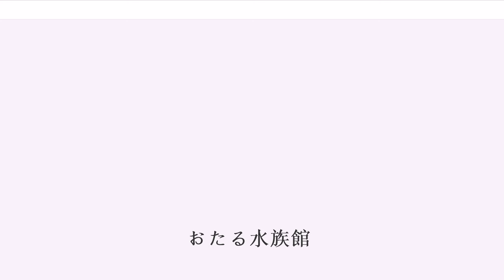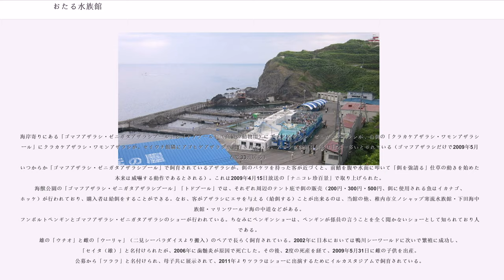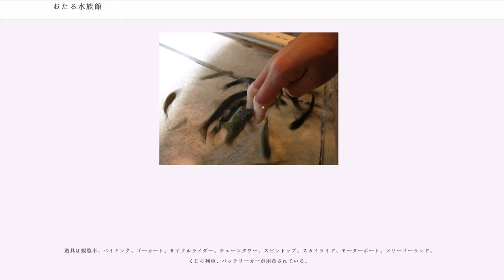おたる水族館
おたる水族館（おたるすいぞくかん）は、小樽水族館公社（第三セクター）が北海道小樽市で運営する水族館である。

1958年7月に北海道博覧会の「海の会場」として建設され、1959年に「小樽市立水族館」として営業を開始した。1974年に新館（現 本館）竣工と共に第三セクター小樽水族館公社による経営となった。

豊富な種類の魚介類を展示している本館、イルカ・オタリアのショーが楽しめるイルカスタジアム、アザラシ、セイウチ、トド、ペンギンなどが飼育されている海獣公園、遊園地「小樽祝津マリンランド」で構成されている。
海獣公園は自然の入り江を利用しており、海鳥も飛来している。海岸から野生のトドやゴマフアザラシが迷い込むことがあり、そのまま飼育される例もある。

営業期間は通常3月の春休み期間（以前は4月）から11月までだが、2006年からは小樽雪あかりの路・さっぽろ雪まつりと連動した冬季営業も行っている。2011年からは実質通年営業に切り替えた。

「沖縄美ら海水族館」開業までは「東洋有数のスケール」をキャッチフレーズにしていた。

2008年まで生存したオスのネズミイルカの「次郎吉」（ジロキチ）が24年の世界最長飼育記録を持つ。
「次郎吉」 は、1984年（昭和59年）に寿都町（後志管内寿都町沖）で定置網にかかっていたところを保護された個体で、小田誠館長（当時）によると、保護した当時は歯もはえそろわない子供のイルカだったという。
以後、水族館にて暮らし、高齢となってから視力がほとんどなかったが、2008年3月25日まで生存した。
体長約165cm、推定年齢24歳とされる。

北海道と寒帯に生息する魚類を中心に62水槽を使い約250種類5,000点が展示されている。ウミガメ・クリオネ等も飼育展示されている。
円形の水槽で展示。
本館最大の水槽で、サメ、エイなどが展示されている。
2006年春からネズミイルカとアザラシ（ゴマフアザラシ・ワモンアザラシ）が共存していたが、現在はネズミイルカのみとなっている。
メイン水槽とサブ水槽が空中トンネルと水中トンネルで連結されている。空中トンネルはテレビ番組「イチオシ!」で「コツメブリッジ」と命名された。
2009年よりニュー三幸が出店している。それまでは小樽グランドホテルの経営だった。

別館の傍に有り、夏季はモモイロペリカンが飼育展示（冬季は本館に移動）、冬季は海獣公園のペンギンが展示されている。

海獣、鳥類等13種約150点を展示。夏季のみ公開され、冬季間は閉鎖される。
ボスの「ガンタロウ（雄）」をはじめとする7頭のトドが飼育され、隣接する海岸寄りのショープールにおいて「トドショー」も行われている
トドの繁殖に長けており、他の水族館へ巣立つ子供も多い。
2009年6月18日に「ガンタロウ」と雌の「ウメ」のペアで出産し、更に同月中には「カキ」との間で妊娠中の子供が出産予定である。
海岸寄りにある「ゴマフアザラシ・ゼニガタアザラシプール」と「ケアプール」（高齢の動物用）にゴマフアザラシ・ゼニガタアザラシが、山側の「クラカケアザラシ・ワモンアザラシプール」にクラカケアザラシ・ワモンアザラシが、セイウチ館隣にアゴヒゲアザラシが飼育されている。アザラシの飼育個体は日本一多いとされている（ゴマフアザラシだけで2009年5月時点で33頭居る）
いつからか「ゴマフアザラシ・ゼニガタアザラシプール」で飼育されているアザラシが、餌のバケツを持った客が近づくと、前鰭を腹や水面に叩いて「餌を強請る」仕草の動きを始めた（本来は威嚇する動作であるとされる）。これは2009年4月15日放送の「ナニコレ珍百景」で取り上げられた。
海獣公園の「ゴマフアザラシ・ゼニガタアザラシプール」「トドプール」では、それぞれ周辺のテント庇で餌の販売（200円・300円・500円、餌に使用される魚はイカナゴ、ホッケ）が行われており、購入者は給餌をすることができる。なお、客がアザラシにエサを与える（給餌する）ことが出来るのは、当館の他、稚内市立ノシャップ寒流水族館・下田海中水族館・マリンワールド海の中道などがある。
フンボルトペンギンとゴマフアザラシ・ゼニガタアザラシのショーが行われている。ちなみにペンギンショーは、ペンギンが係員の言うことを全く聞かないショーとして知られており人気である。
雄の「ウチオ」と雌...